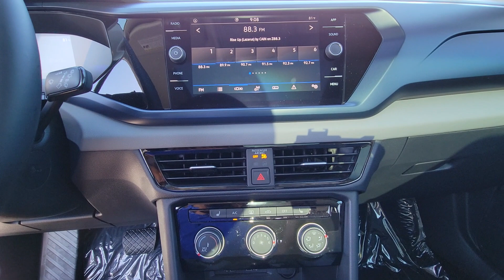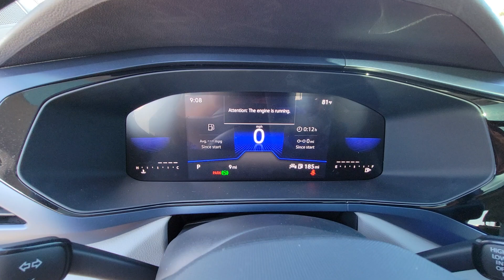2023 Volkswagen Taos Orlando, Sanford, Kissimmee, Clermont, Winter Park, FL 30716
Pure White New 2023 Volkswagen Taos SE available in Orlando, Florida at Orlando VW North. Servicing the Sanford, Kissimmee, Clermont, Winter Park, FL area.

White 2023 Volkswagen Taos 1.5T SE FWD 8-Speed Automatic with Tiptronic 1.5L I4 Turbocharged DOHC 16V LEV3-SULEV30 158hp **BACKUP CAMERA**, **BLUETOOTH**.28/36 City/Highway MPG